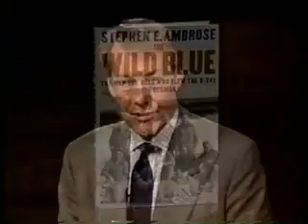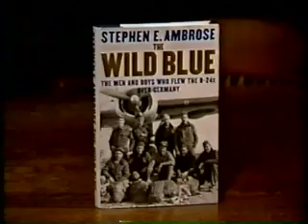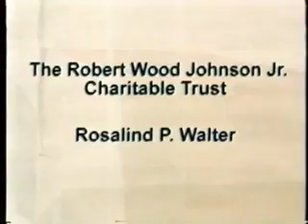August 14, 2001 | Charlie Rose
First, a conversation with Henry Schacht, Chairman and CEO of Lucent Technologies, about his return to the company and his attempts to return it to profitability.  Then, a conversation with distinguished historian Stephen Ambrose about his book "The Wild Blue: The Men and Boys Who Flew the B-24s Over Germany", which explores the life of the Army Air Forces during WWII.  Finally, a discussion with NBA player Stephon Marbury about joining The Phoenix Suns, his career as a point guard and being named an NBA All-Star.